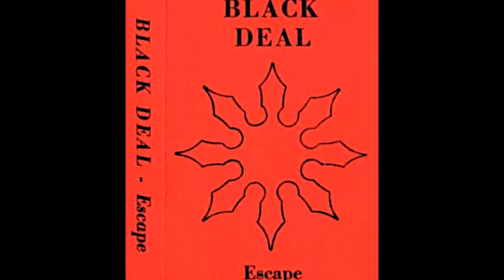Black Deal (Ita) - Freedom [From "Escape" 1986-2009]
Line Up:
Michele Nallino (R.I.P. 1992)         Bass
Massimo Cavagliato                     Drums
Cristian Zanirato (R.I.P. 1995)     Guitars
Marco Rigon                                   Vocals